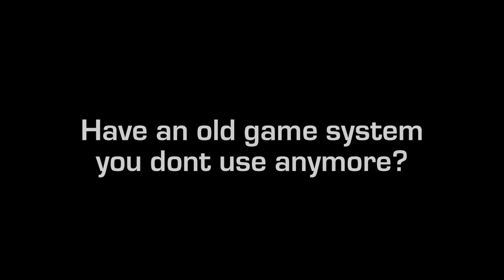VAs Dec 25,2011